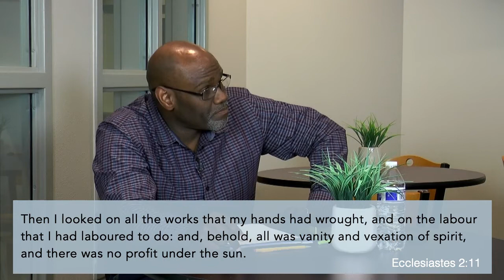Sunday Evening Show - ENCORE - February 20, 2022